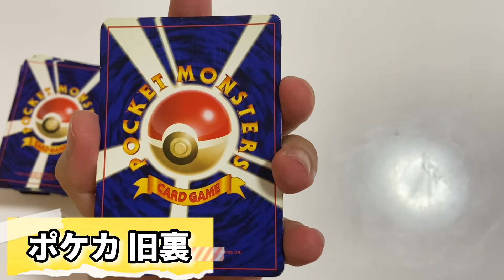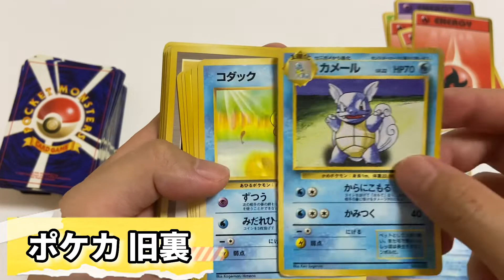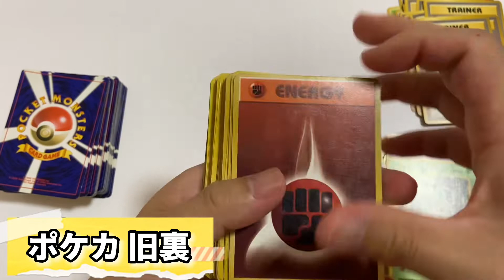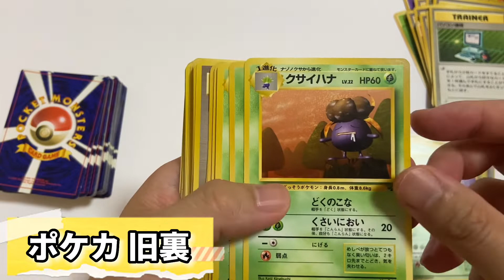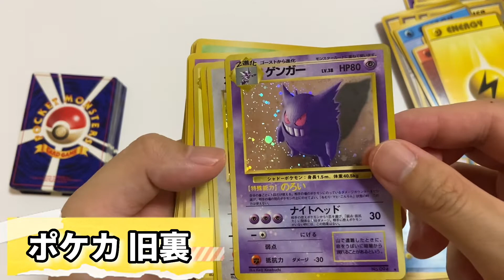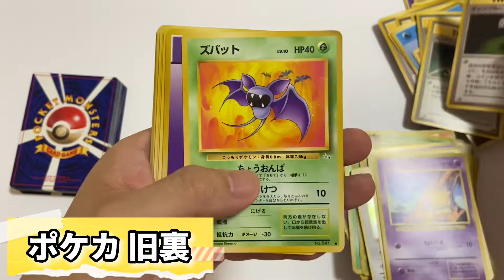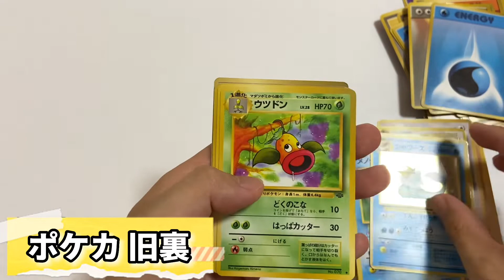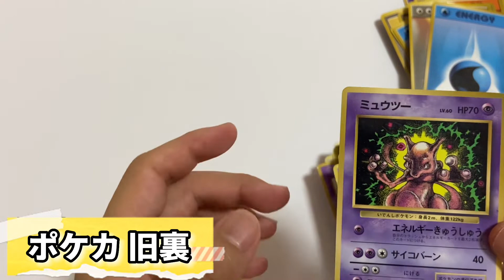【旧裏ポケカ】実家に眠っていたポケモンカードを娘と確認してみた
実家に眠っていたポケモンカード（旧裏）を娘と確認してみました。
懐かしいポケモンたちを確認。娘も楽しそうでした。

撮影後に調べたら、マークなし（初版）も少しありました。

【めいこうChannel】
娘、息子がYouTubeをやってみたいと言うのでやってみます。
YouTubeを通して色んな経験もさせてあげれたら良いと思っています。
娘、息子のやりたい事を主にやっていきます。
めいちゃん単体。
こうせいくん単体。
めいちゃん、こうせいくん合同。
色んな動画をやっていきます。